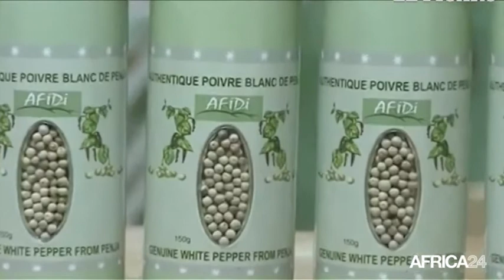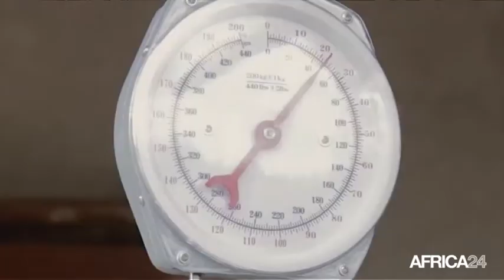Cameroun, Production record de poivre de Penja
Économie, CAMEROUN: Le Cameroun a réalisé une production de Poivre de Penja d’une valeur de 300 tonnes en 2015.